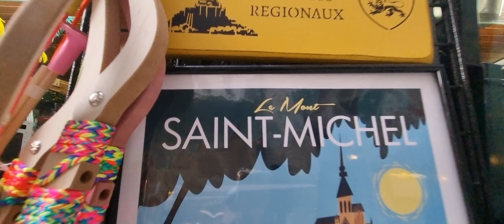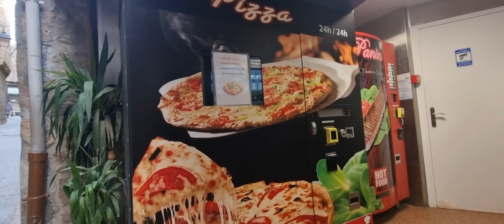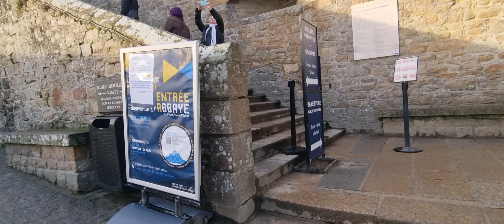Mont saint Michel france January 2023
The French village that sits in the ocean ... let's go for a walkabout and explore